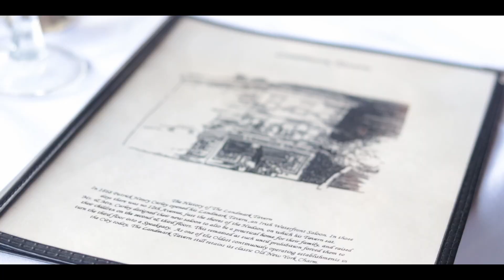Karla Kraves at the Landmark Tavern NYC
Karla Mera visits the Landmark Tavern in nyc post covid as new york loosens its restrictions